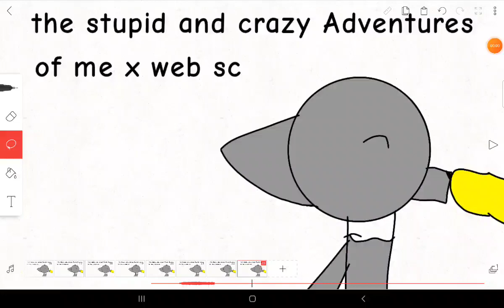intro for me x web sc